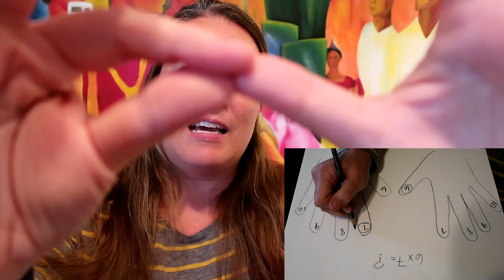MATH MONDAY I EPISODE ONE l MATH TRICK: MULTIPLY 6-10 ON YOUR FINGERS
DO YOU OR YOUR CHILD STRUGGLE WITH MATH?
HAVING TROUBLE GETTING YOUR STUDENTS TO REMEMBER THEIR MATH FACTS?

JOIN ME ON MONDAYS FOR GREAT TIPS AND MOTIVATION TO MASTERING MATH